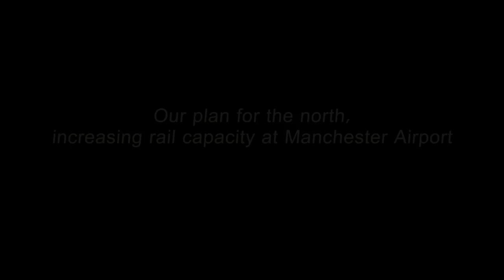Manchester Airport Station